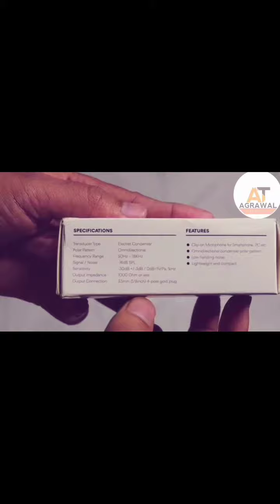Maono Au 400 Unboxing